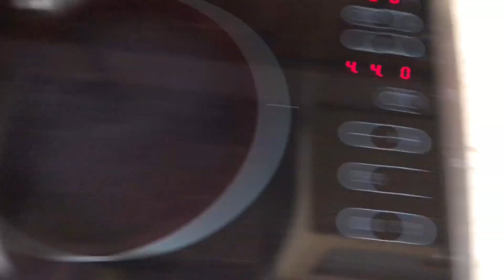Szybka Sałatka Ziemniaczana, Czosnek i Chleb - Dziki Chili !!!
Uwielbiam dobrą sałatkę ziemniaczaną Big Time